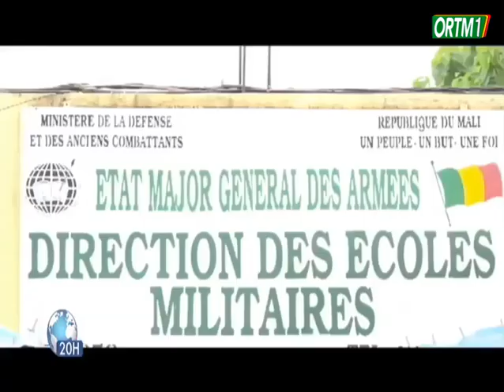FAMa : Fin de formations de la deuxième session du concours d'état major des sous-officiers.